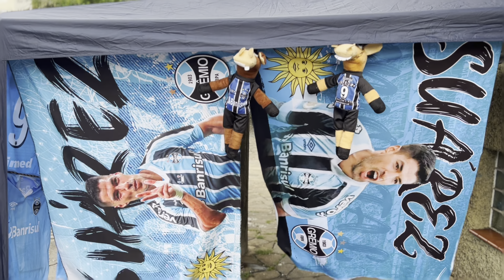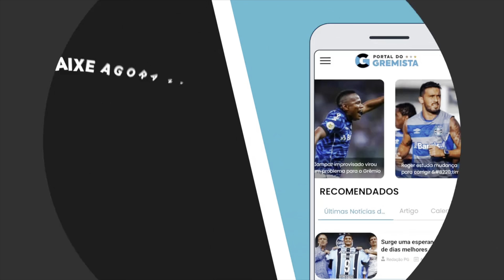BASTIDORES: JUVENTUDE X GRÊMIO - ALFREDO JACONI - 09/02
Confira as imagens exclusivas de bastidores da partida entre Juventude e Grêmio no Alfredo Jaconi, registradas por Daniel Vidal.